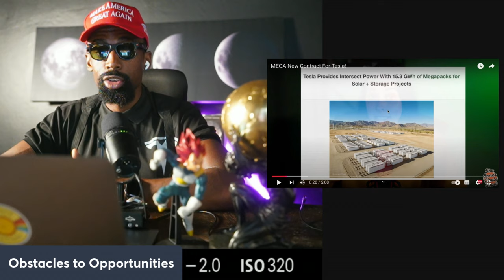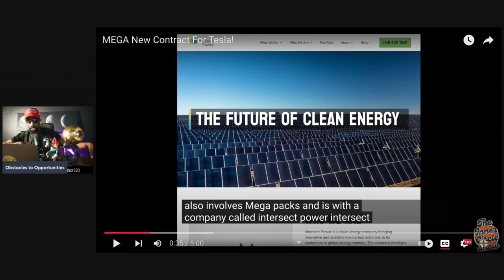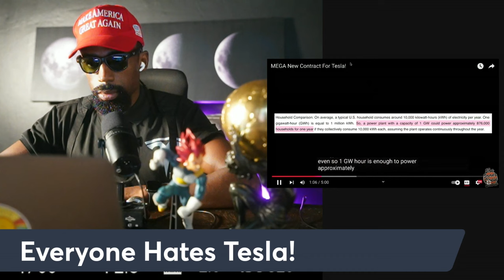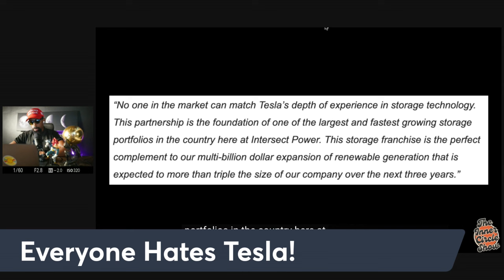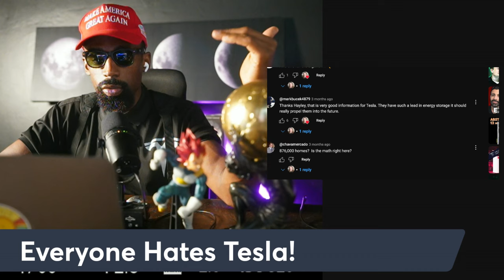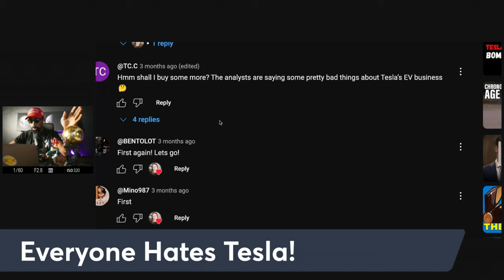MEGA New Contract For Tesla! "Everyone Hates Tesla"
2021 New Vision and Mission Welcome!
Obstacles to Opportunities, The only place in the world where a man can hot-wire his brains to his balls and make S**T happen. Alls he got to have is Vision

Where we Define the Difference Between Guns Tesla’s contracts play a significant role in stabilizing profits and supporting the company's overall performance by providing predictable revenue streams, ensuring supply chain stability, reducing costs, and creating long-term value through strategic partnerships. Here’s how these contracts impact Tesla’s financial stability and operational efficiency:

1. Long-Term Supply Contracts
Tesla secures long-term contracts for crucial materials like lithium, nickel, cobalt, and aluminum, which are essential for battery production. By locking in prices or volumes with suppliers, Tesla minimizes its exposure to price volatility in commodity markets. This approach stabilizes production costs and ensures a steady supply of materials, which is critical for maintaining consistent output and controlling costs, even when market prices fluctuate.

2. Manufacturing Contracts
Tesla often collaborates with third-party manufacturers for certain components, like chips and other electronic parts, which helps keep production streamlined and efficient. These contracts can be structured to include volume discounts or favorable terms based on order size, reducing production costs and providing Tesla with flexibility to ramp up production without a proportional increase in per-unit costs. This ensures a lower cost per vehicle, which contributes to profitability.

3. Fixed-Price Renewable Energy Contracts
Tesla invests in solar power and energy storage solutions, both internally and for external customers. For example, Tesla’s solar contracts and Power Purchase Agreements (PPAs) allow it to benefit from fixed-rate energy costs for its own manufacturing facilities, reducing overhead related to energy expenses. Additionally, Tesla’s contracts with external customers for renewable energy products, like Powerwall and solar panels, provide consistent revenue streams outside the automotive sector, diversifying its income and increasing profit stability.

4. Sales Agreements with Fleet Buyers
Tesla has made contracts with fleet buyers and companies that need large numbers of electric vehicles, including corporations with environmental goals and rental agencies (such as Hertz). Fleet contracts bring bulk orders and recurring revenue, adding to the predictability of Tesla’s income. These contracts also enhance Tesla’s market presence and help the company reach economies of scale, lowering manufacturing costs and increasing overall margins.

6. Energy Storage Contracts
Tesla’s contracts for large-scale energy storage projects, like the Powerpack and Megapack systems, contribute to a more diversified revenue stream. These energy storage projects are often based on long-term contracts with utility companies, providing steady income that supports overall financial stability. For example, Tesla’s Megapack projects with energy utilities worldwide create predictable revenue and expand Tesla’s footprint in the energy sector, reducing dependency on car sales alone for profitability.

Attention!